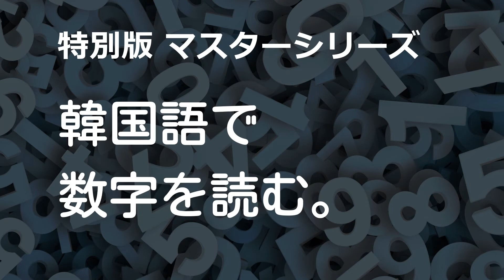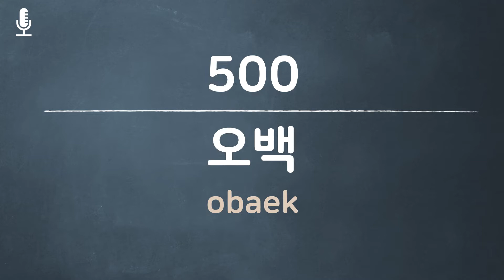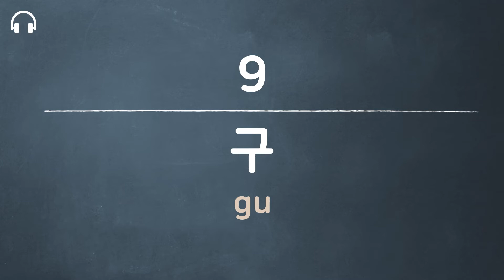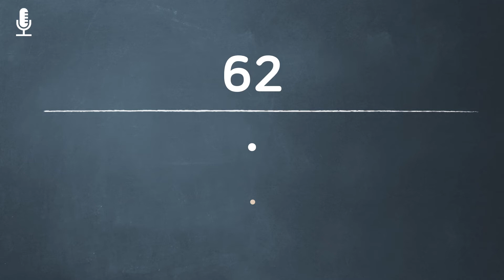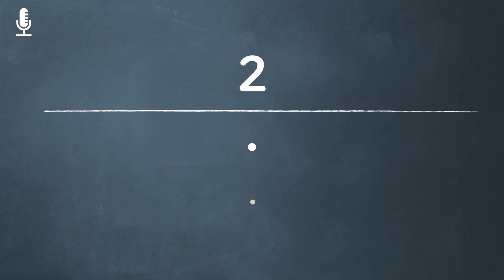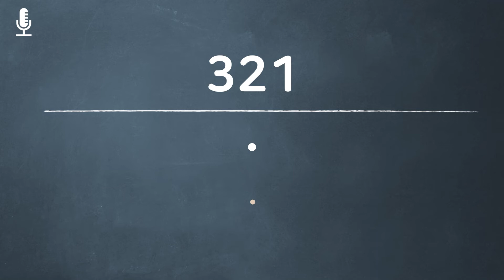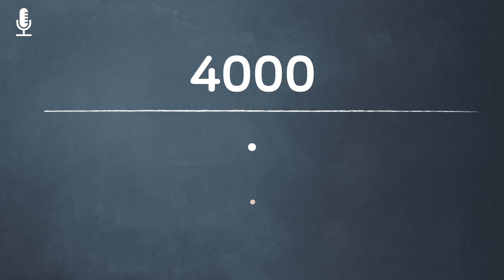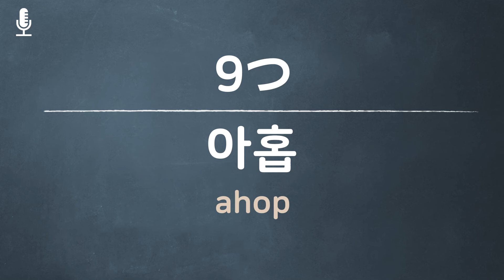[シャドーイング韓国語 会話 ] 韓国語で数字を読む。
韓国語学習の一番良い方法はシャドーイングです。
大きい声で真似していれば自然に韓国語が話せるようになります。